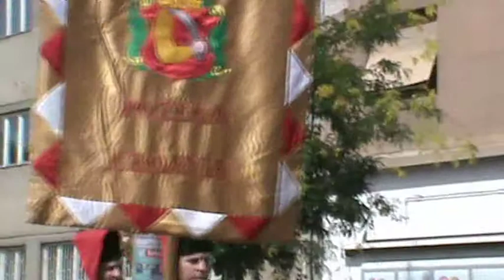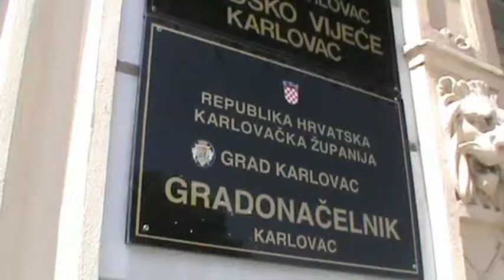Dani grada Karlovca 2012 (02): Mimohod hrvatskih povijesnih vojnih postrojbi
Jun 30, 2012 | Croatia, Karlovac | Karlovac City Days 2012 (02): Croatian Historical Military Units on the street parade |
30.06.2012. | Hrvatska, Karlovac | Dani grada Karlovca 2012 (02): Mimohod hrvatskih povijesnih vojnih postrojbi